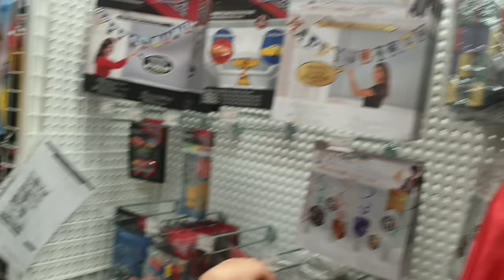Tegh Sagal 7th Birthday Shopping Vlog part 1. Shopping Trip to a special store (guess the name)!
Here we are trying something new for the first time ourselves. We have resisted the urge to take the camera with us to shopping before but gave in this time as isolation & lockdown has made it easier to connect with family online. So here it is a simple shopping trip to store which most of the western world residents will be familiar with.

We bought some decoration stuff & some stuff for Tegh's Bday Costume. Guess the costume theme too :-).

Enjoy this Vlog and if you guys like this one, then we will make & share more with you all.

Thanks, Banipal Family